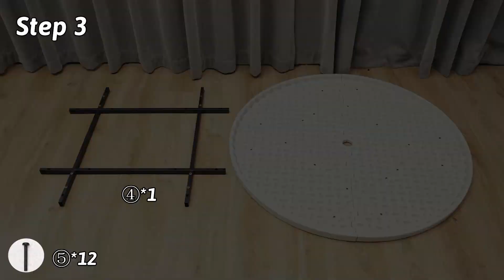NP11264+ Assembly Video